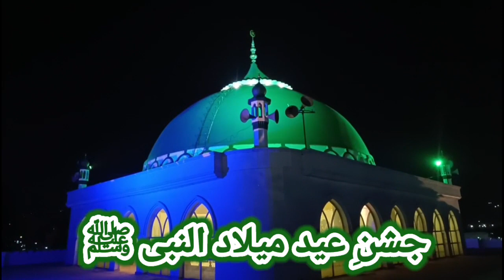جشنِ عید میلاد النبی ﷺ کا پروگرام مرکزی عید گاہ راجوری میں منعقد ہوگا۔ جلوس کا وقت 10 بجے ہے۔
جشنِ عید میلاد النبی ﷺ کا پروگرام مرکزی عید گاہ راجوری میں منعقد ہوگا اور اس سے قبل اولڈ بس اڈا سے جلوس نکالا جائے گا جو کہ مختلف راستوں سے ہوتے ہوئے عید گاہ میں پہنچے گا جہاں ایک پُروقار دینی مجلس کا اہتمام ہوگا جس میں سیرت النبی بیان کی جائے گی۔۔۔ جلوس کا وقت 10 بجے مقرر کیا گیا یے جو کہ اولڈ بس اڈا راجوری سے نکالا جائے گا۔۔